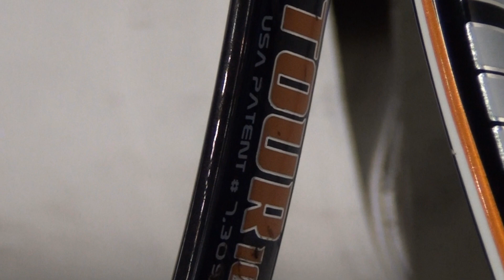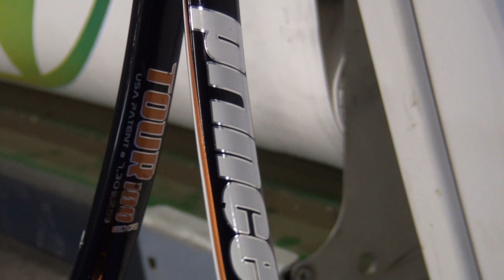Prince EXO3 Tour 100